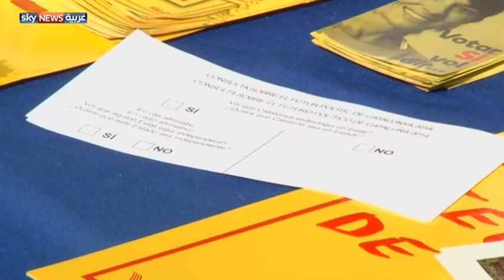استفتاء رمزي لانفصال كتالونيا عن إسبانيا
ينظم إقليم كتالونيا في إسبانيا،الأح، استفتاء رمزيا بشانالاستقلال عن البلاد. ودعت سلطات الإقليم ما يزيد على 5 ملايين شخص للمشاركة في التصويت. من جانبها ترفض الحكومة الإسبانية بشكل قاطع الاستفتاء المزمع.